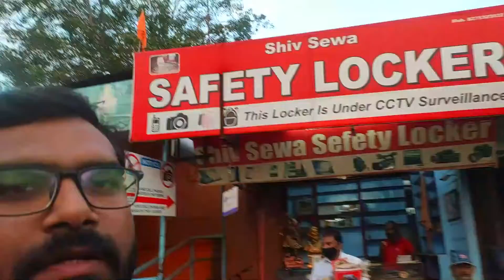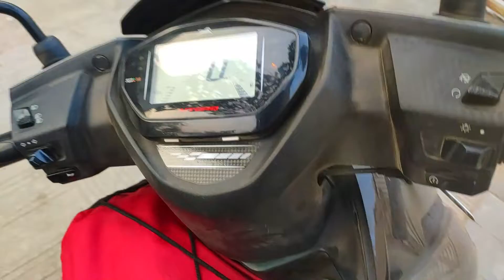Ghrishneshwar JyotirlingaTemple | My 8th Jyotirlinga | Vlog Day 14 | 5941 Km | Aurangabad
Grishneshwar Jyotirlinga Temple, sometimes referred to as the Ghrneshwar or Ghushmeshwar Temple, is one of the shrines dedicated to Lord Shiva that is referenced in the Shiva Purana. The word Ghrneshwara means "lord of compassion". The temple is an important pilgrimage site in the Shaiva tradition of Hinduism, which considers it as the last or twelfth Jyotirlinga (linga of light). This pilgrimage site is located in Ellora (also called Verul), less than a kilometer from Ellora Caves – a UNESCO World Heritage Site. It is about 30 kilometres north-west of the city of Aurangabad, and about 300 kilometres east-northeast from Mumbai, Maharashtra, India.